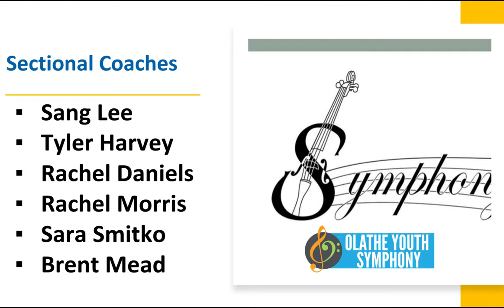OYS "Artemis Rising" by Dr. Jeffrey Bishop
OYS Winter Concert 2020